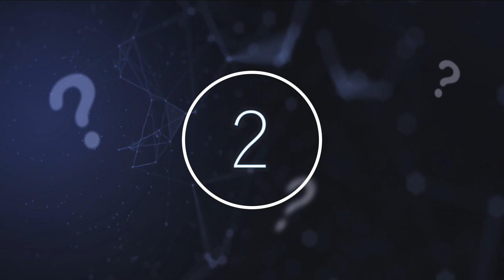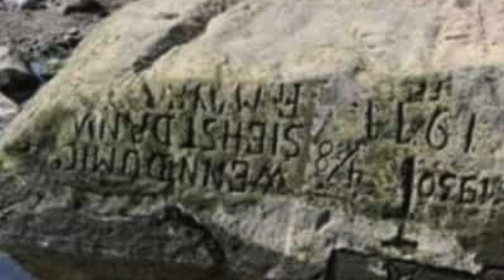Worker Exploring This Abandoned Pit Made An Unexpected Discovery At The Bottom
Worker exploring this abandoned pit made an unexpected discovery at the bottom. Today, we take a look at what this worker found at the bottom of this pit.

Although scientists and physicists continue to make incredible discoveries regarding the inner-workings of our world and the rules of the faraway reaches of space, there are still more than enough amazing and mind-boggling mysteries to be uncovered and marvelled at here on Earth. There are an infinite number of incredible, fascinating, and wonderful aspects of everyday life that have yet to be fully understood.